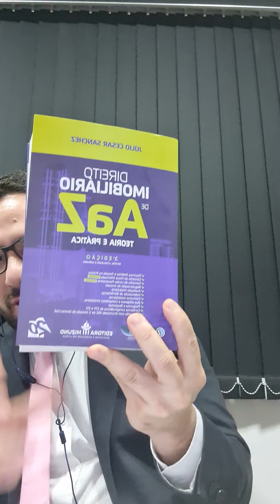AULA 01 - Os Segredos do Leilão de Imóveis